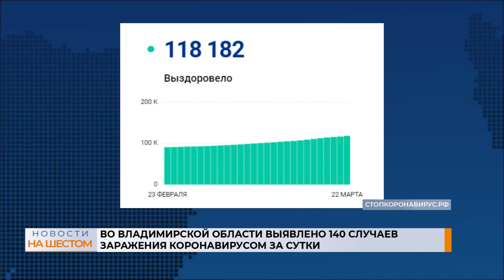Во Владимирской области выявлено 140 случаев заражения коронавирусом за сутки